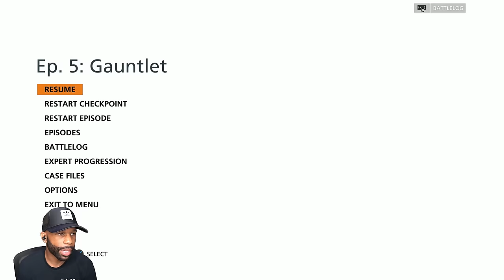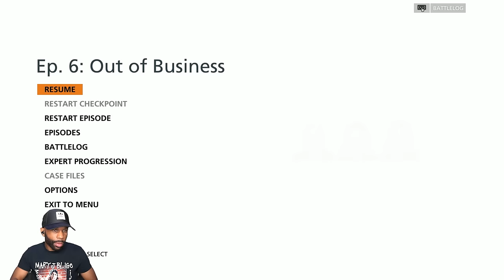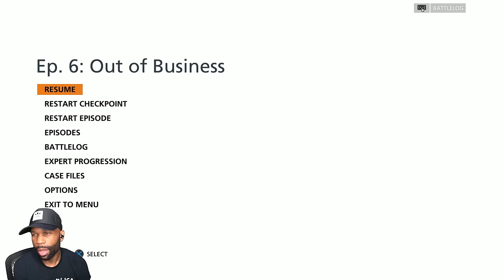SHOCKING Prison Break! | BATTLEFIELD HARDLINE PS5 - Part 4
In Episode 05: "Gauntlet," Nick finds himself in the most precarious position yet. After the shocking events of Episode 04, Nick is betrayed by his own colleagues and framed for crimes he didn’t commit. The episode begins with Nick being transported in a prison van, only to be ambushed and narrowly escaping thanks to an unexpected ally. This sets off a thrilling chase through the treacherous wilderness as Nick races against time to prove his innocence and expose the corruption within the force.

In Episode 06: "Out of Business," Nick and his ally, Khai Minh Dao, take the fight directly to the heart of the criminal operation. The episode begins with Nick and Khai infiltrating a high-security warehouse owned by the cartel leader, Tyson Latchford. Their mission is to gather incriminating evidence and bring down the cartel’s entire operation. Players must navigate through heavily guarded areas, using a combination of stealth and combat to progress. The warehouse environment is filled with obstacles and enemies, making each encounter a test of strategy and skill.

Chapters:
0:00 - Coming Up
0:16 - Episode 05: Gauntlet
22:30 - Episode 06: Out of Business